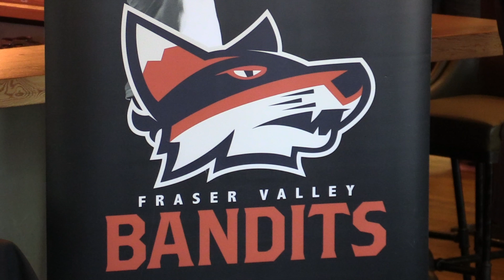Basketball league aims to develop Canadian players | The Province